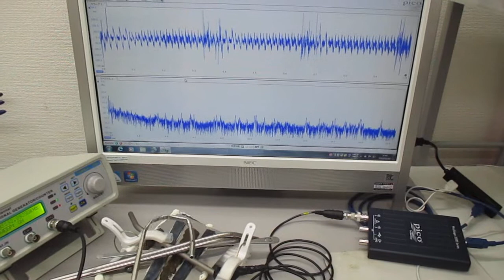超音波プローブの発振制御に関する基礎実験（非線形共振現象の観察） ultrasonic-labo